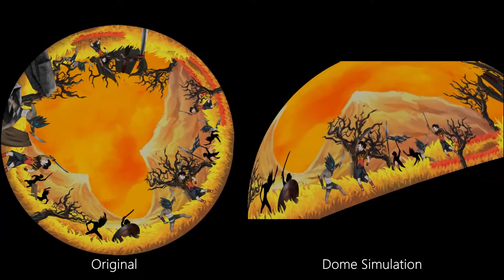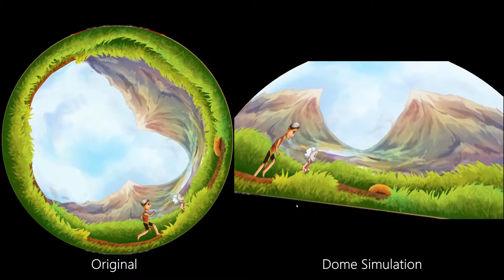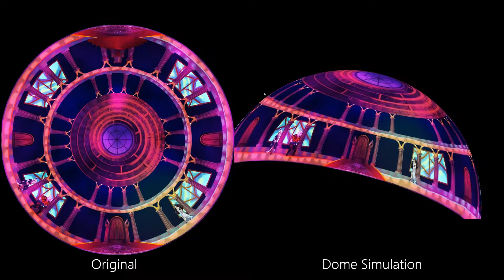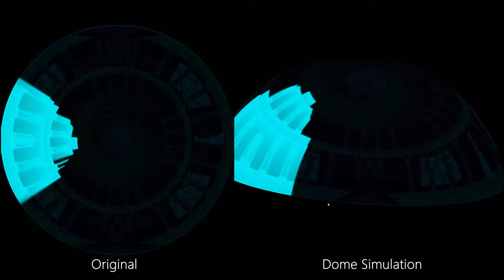Anteh, Semestarium Dome Mapping Simulation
Anteh was a college project done by the year 2012 students of Desain Komunikasi Visual Students' Multimedia class.

It is a 360 animation dome-projection that was showcased in Institut Teknologi Bandung's 2014 Pasar Seni, titled as "Semestarium"

This video demonstrates a comparison between the original animation and to the projected result